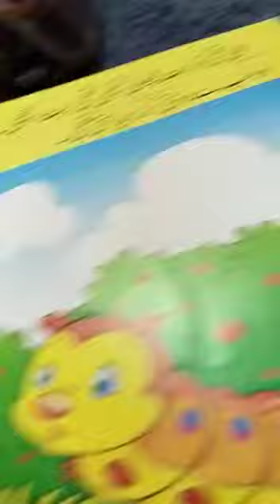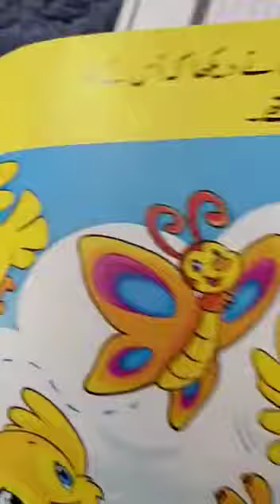Reading lecture 4 Advance Montessori